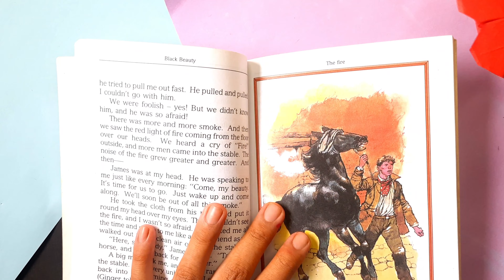Diy heart bookmark | Paper craft | Shruti'z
wall hangings
wall hanging ideas
beautiful wall hangings
Paper wall hangings
home decor
wall decor
mini rose
mini flower bouquet
flower bouquet
bouquet

Hey guys!!
This channel is all about art and craft.
In this video I will show you how we can make paper flowers. How to make easy paper flowers at home, how to make beautiful paper flowers.

Here You will learn how to make DIY art and  crafts.

Shruti'z